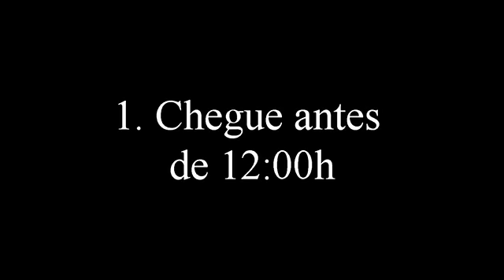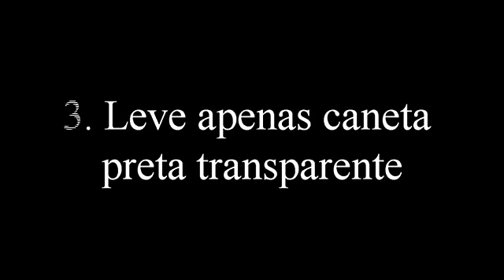Dicas para o dia do ENEM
Produção dos monitores do projeto Jovem de Futuro do Colégio Estadual Anchieta.
Roteiro e edição: Niepson de Sousa
Elenco: Aurigério, Andrew, Brena, Clarice, Ester, Iago, Lucas, Ranielle, Raul, Tamara e Valéria
Participação especial: Jacinta e Jamillys